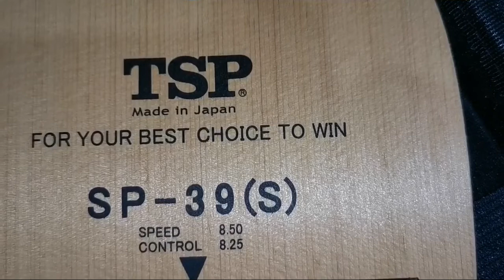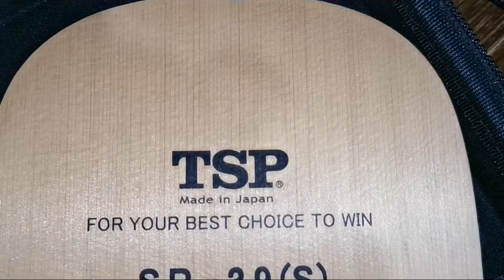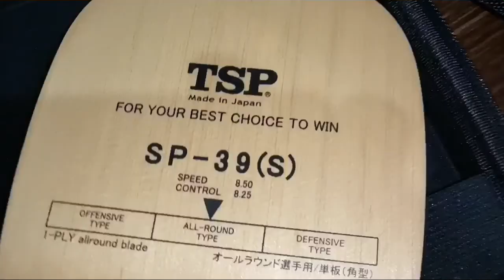ไม้ปิงปอง​ TSP​ JS​ รุ่นเก่าหาดูยาก